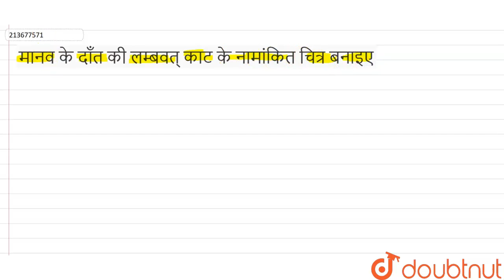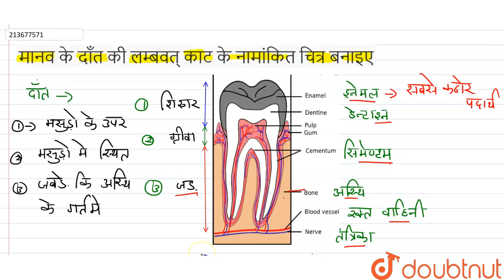मानव के दाँत की लम्बवत् काट के नामांकित चित्र बनाइए | 11 | पाचन एवं अवशोषण | BIOLOGY | SHIVLAAL...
मानव के दाँत की लम्बवत् काट के नामांकित चित्र बनाइए
Class: 11
Subject: BIOLOGY
Chapter: पाचन एवं अवशोषण
Board:Madhya Pradesh Board

👉 Have Any Query? Ask Us.